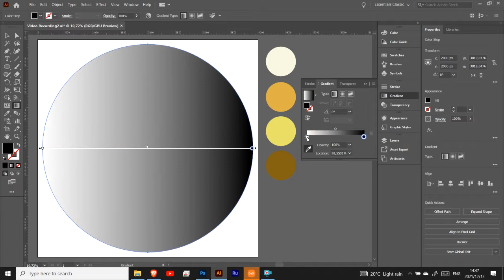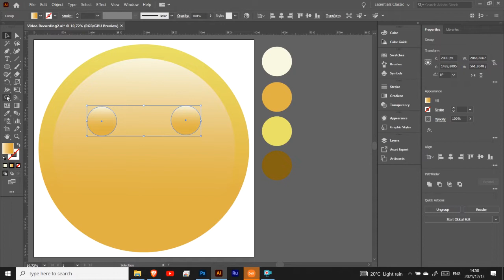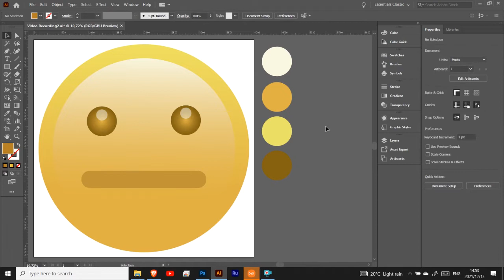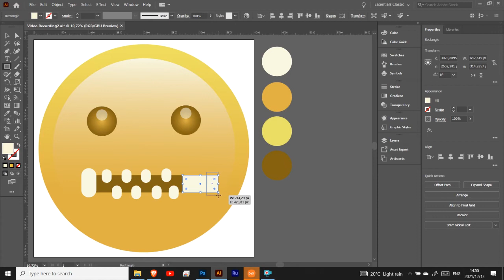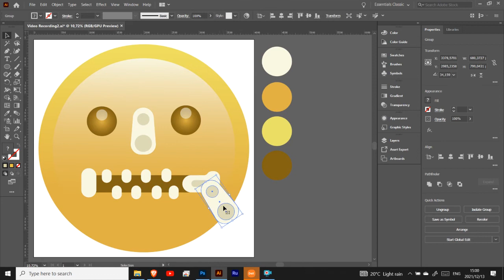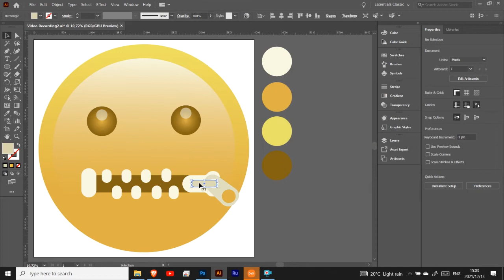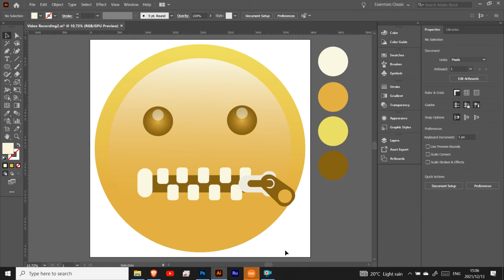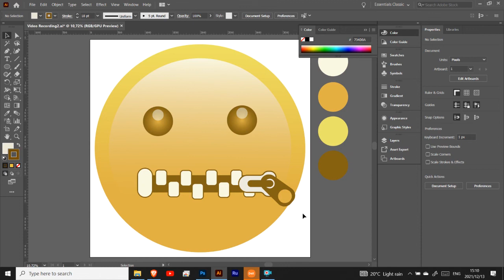How to design the ''zip the lip'' Emoji using the Adobe illustrator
Had fun making this, hello friends on todays video I will be showing you how I designed the old ''Zip the lip emoji"  using the the adobe illustrator. You can follow along and design it yourself or you can just enjoy watching the video. Thanks for clicking